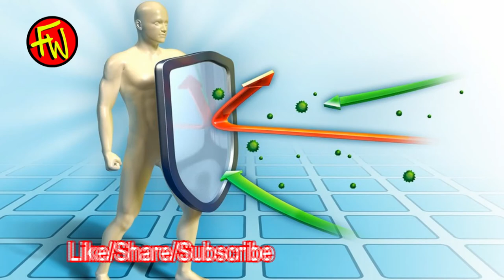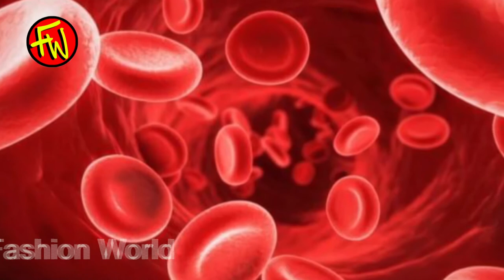Amazing benefits of triphala